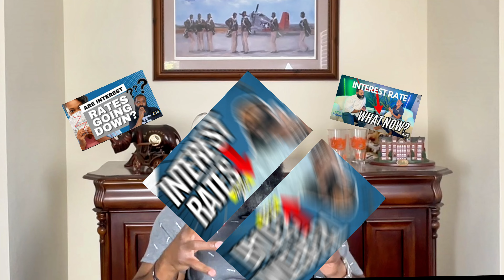Buying A House In Fall And Winter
Wondering if fall and winter are the best seasons to buy a home? In this video, I break down why buying a house during these colder months can actually work in your favor. From less competition to motivated sellers and potential price drops, I’ll share the key advantages of house hunting in the fall and winter seasons and how you can make the most of these opportunities.

If you're a first-time homebuyer or thinking about making a move, this video will help you understand the benefits of buying in fall 2024 and winter 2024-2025. Don't miss out on these seasonal tips!

Maurice is a licensed real estate agent for eXp Realty.